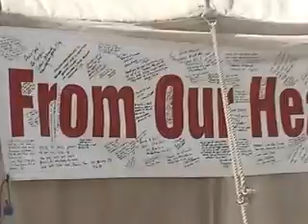Reborn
302nd MP Co in Iraq